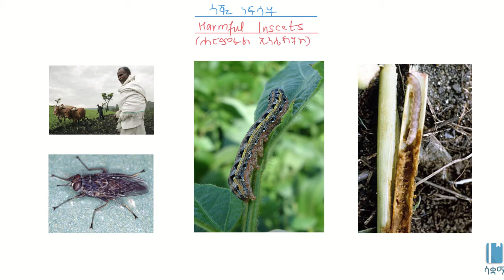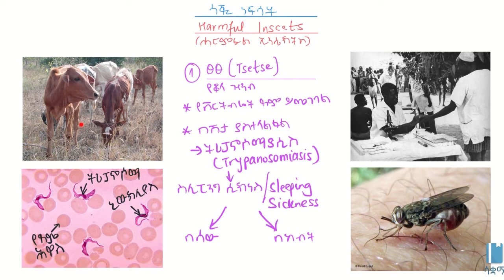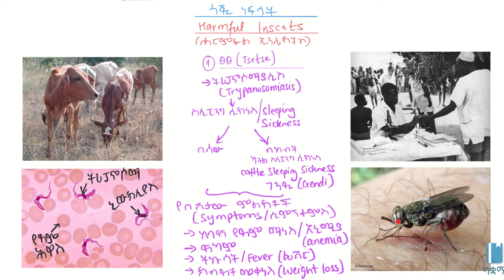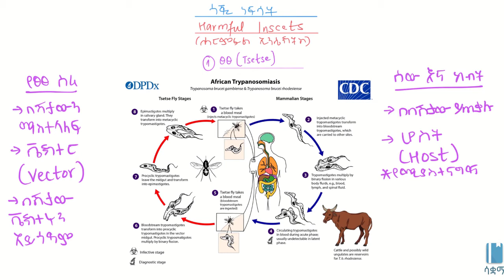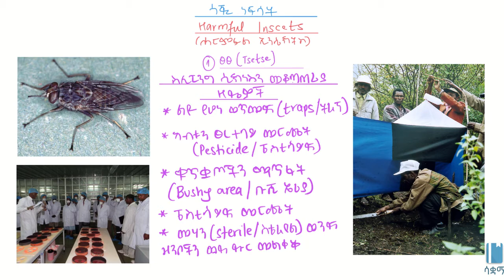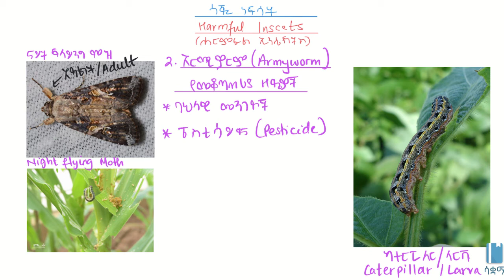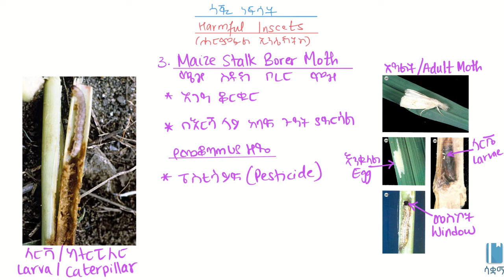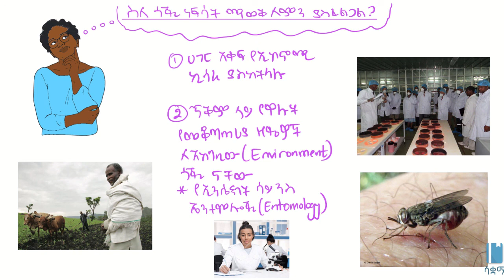Harmful Insects/ነፍሳት ምንድን ናቸው?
This Video explains Harmful Insects in Amharic, it is based on chapter 5, grade 7 Biology. The academic videos published under SAQUAMA (Education for Ethiopia) are in line with the Ethiopian Curriculum.

ይህ ቪዲዮ ስለ  ጎጂ ነፍሳት በአማርኛ ቋንቋ ግንዛቤ የሚሰጥ ነው ፣ የተሰራውም በ 7 ኛ ክፍል ባዮሎጂ  ምዕራፍ 5 ላይ ተመስርቶ ነው፡፡ በሳቋማ (ኤጁኬሽን ፎር ኢትዮጵያ) ስር የተለቀቁ የቀለም ትምህርት ቪዲዮዎች ከኢትዮጵያ ሥርዓተ ትምህርት ጋር የሚስማሙ ናቸው።